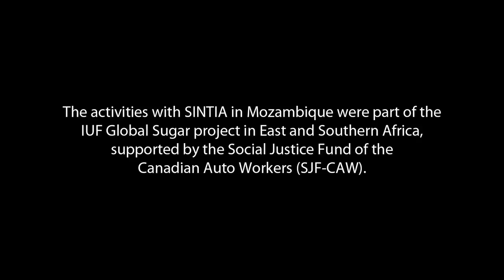Isaura Machava, Mozambique's SINTIA, talks about the IUF Sugar project in Africa